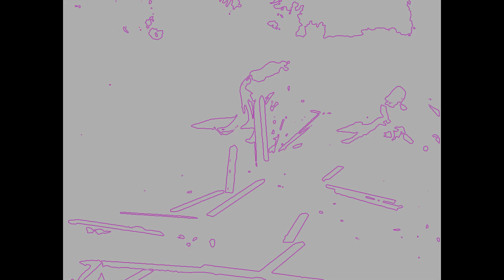Kevin Blake - Let Go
Music and Video by Kevin Blake.
"Let Go" is a single from my debut album "Rough With The Smooth" -  to be released in July 2021.

Footage used from 'Neighbors' by N.McLaren (1952)